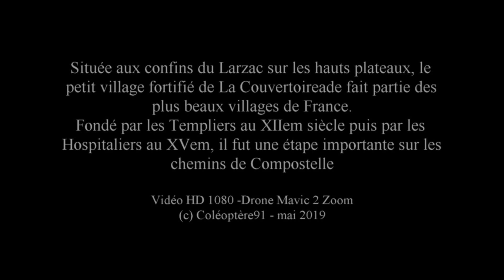Le village fortifié de La Couvertoirade